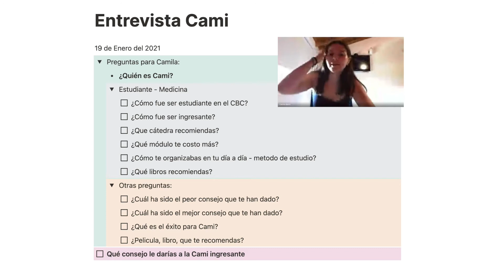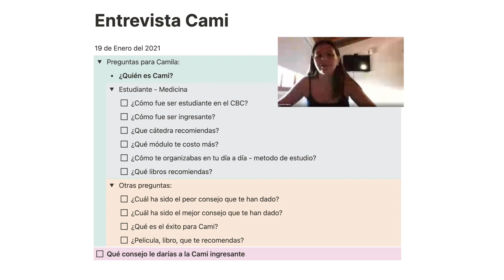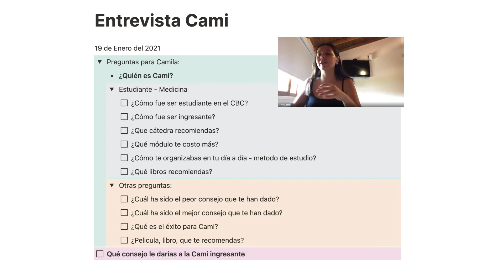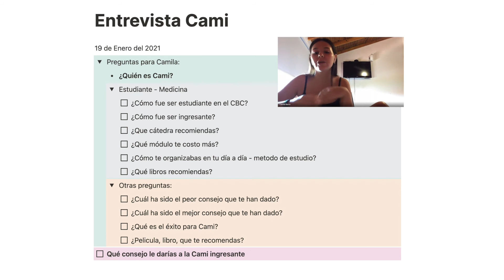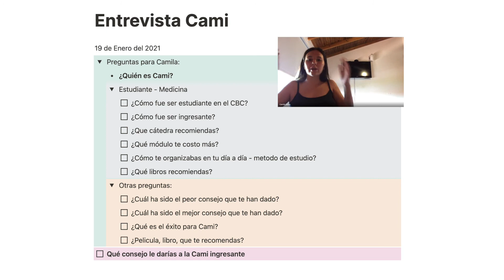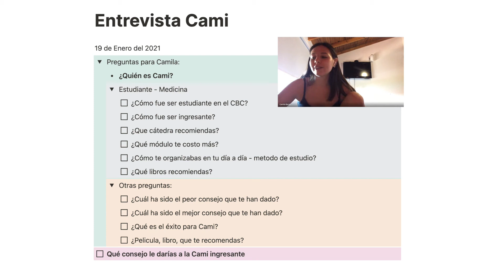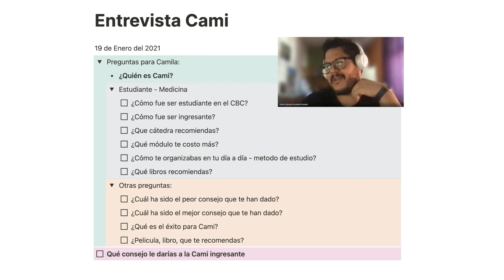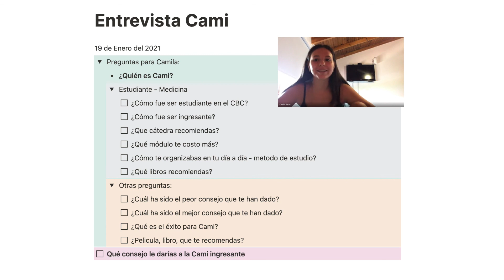Entrevista Cami - Cat3 Anato